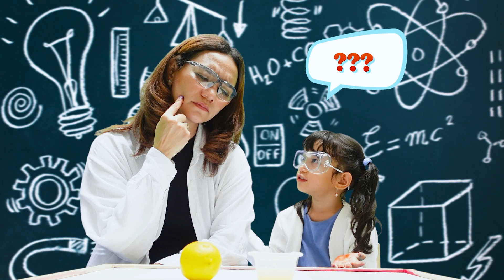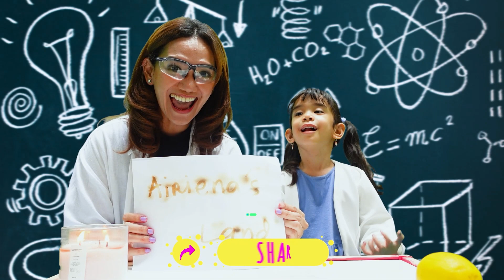Exciting Volcano Experiment | Airiena's Science Experiments | Unleash Your Inner Scientist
Woww! Airiena and Mommy become a scientist today! What kind of fun experiments did they
manage to do? 🤔 These simple but entertaining experiments will be your go-to ones to try!

G5hc3R5YQ%3D%3D

Hi, kids! 😊
Get ready to fill your day with laughter, excitement, and educational adventures at Airiena's Land! ✨💘😎

Join our magical world of playful education: laugh, learn, and lots of fun 🎉📚
Discover exciting experiments, inspiring journeys, and fascinating facts that will ignite your curiosity and expand your knowledge. 🧠💡
From interactive games. creative crafts, to fun stories - let's play and learn with us! 💫🎨